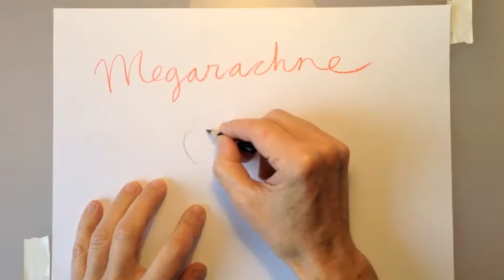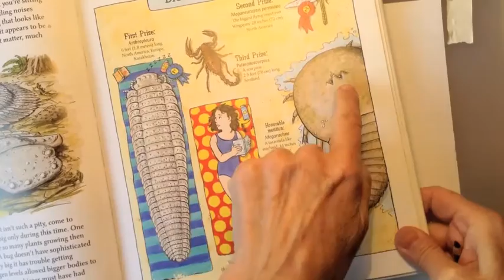Sketchlesson II: Megarachne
A sketched lesson about Megarachne, the giant Carboniferous spider that wasn't.